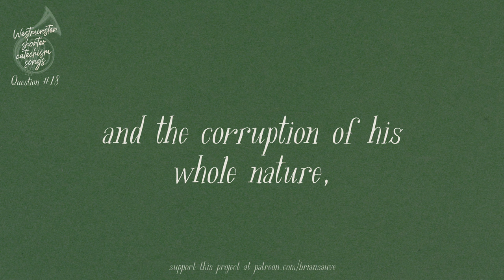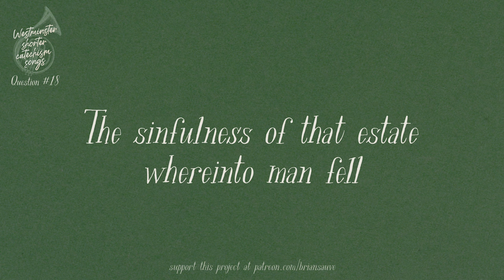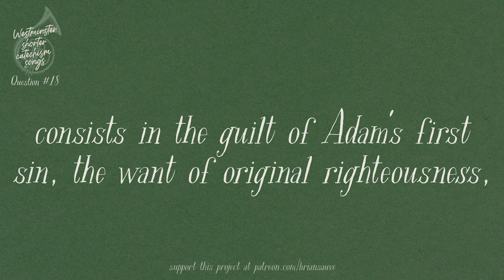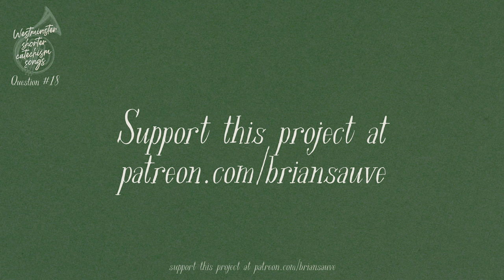Question #18 (Westminster Shorter Catechism Songs)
Question: Wherein consists the sinfulness of that estate whereinto man fell?

Answer: The sinfulness of that estate whereinto man fell consists in the guilt of Adam's first sin, the want of original righteousness, and the corruption of his whole nature, which is commonly called original sin; together with all actual transgressions which proceed from it.

In this series, I'm setting the Westminster Shorter Catechism to music as a memorization aid. Since there are 107 questions in the catechism, this will be a fairly lengthy project, involving lots of time and resources. You can help make it happen—along with all of my other musical endeavors